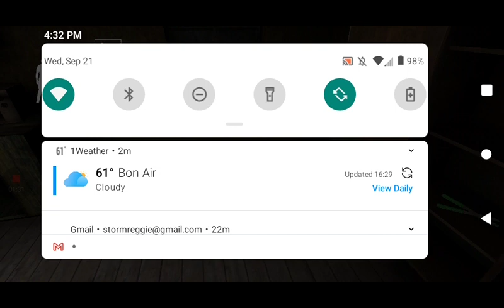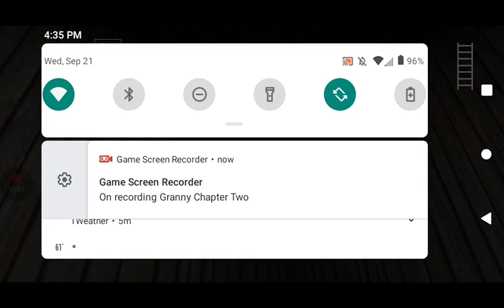Granny Chapter Two 0.8.3 Easy Mode + High Quality + Granny Only + Extra Locks + Boat Escape Walkthro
Hi guys today I am going to show you guys how to beat Granny Chapter Two 0.8.3 Easy Mode With High Quality and With Granny Only and With Extra Locks and With Boat Escape Walkthrough.